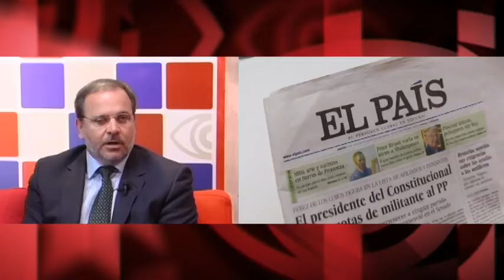Embajador Cuba en España: `Facilitamos inversión, pero en Cuba jamás gobernará banca internacional´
Visita el plató de Cubainformación TV Eugenio Martínez Enríquez, el nuevo Embajador de Cuba ante el Reino de España, con el que conversamos sobre sus relaciones con la prensa española, principalmente con el diario El País, sobre la nueva Ley de Inversión extranjera, sobre el papel de la emigración cubana en la actual transformación que vive el país, y sobre el nuevo paradigma económico que se construye en la Isla a partir del llamado del presidente Raúl Castro al proceso de "actualización del socialismo cubano".